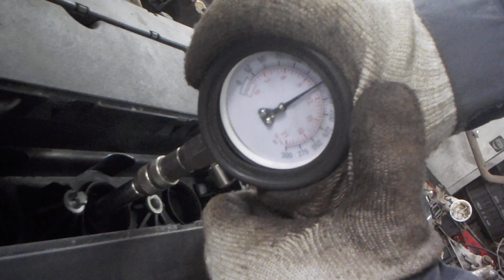Двигатель Opel для Astra H / Family 2004-2015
Описание двигателя Двигатель Opel для Astra H / Family 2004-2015
1.6Л. 16V 2008Г. КОМПРЕССИЯ: 1Ц:10 2Ц:10 3Ц:10 4Ц:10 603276 ПО ЗАПРОСУ ПОКАЖЕМ СОСТОЯНИЕ ЗАПЧАСТИ ПО ВИДЕО Z16XER